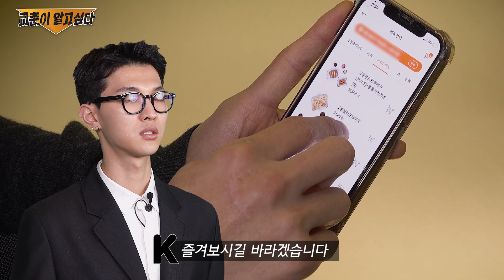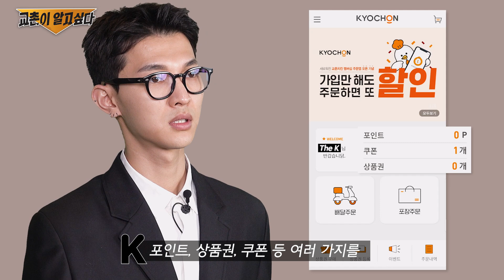(ENG CC) 교촌치킨을 가장 현명하게 주문하는법! 교촌주문앱 [교촌이 알고싶다]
교촌에 대한 오해와 진실을 밝히는 교촌이 알고싶다 열세 번째 시간!

새롭게 리뉴얼된 교촌치킨 주문앱!
무엇이 어떻게 바뀌었는지 The K가 샅샅이 낱낱이 알려드림!

이제 교촌치킨은 교촌주문앱으로!

[교촌이 알고싶다 댓글 이벤트]

새로워진 교촌 주문앱에 대한 의견을 댓글로 남겨주세요!
추첨을 통해 총 10분께 '교촌리얼후라이드' 드림교환권을 드립니다.

2월 19일(금) 업로드된 "교촌치킨을 가장 현명하게 주문하는법! 교촌주문앱"
시청 후 새로워진 교촌 주문앱에 대한 의견을 댓글로 남겨주세요!
댓글 참여 인원 중 추첨을 통해 총 10분께 교촌리얼후라이드 드림교환권(모바일상품권)을 드립니다!

👆이벤트 기간 : 2/19(금) ~ 2/28(일)
👆이벤트 경품 : 교촌리얼후라이드 드림교환권 (모바일상품권)1매 (총 10명)
👆당첨자 발표 : 3/2(화)
시청 후 새로워진 교촌 주문앱에 대한 의견 댓글 남기기

**해당 이벤트 당첨자 발표는 유튜브 교촌tv 채널 커뮤니티 탭에서 확인 가능합니다.